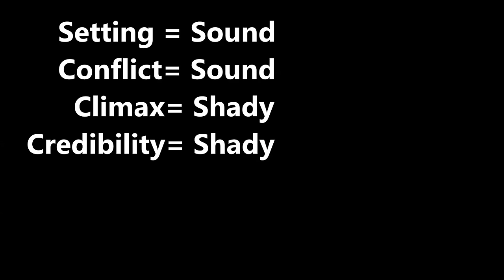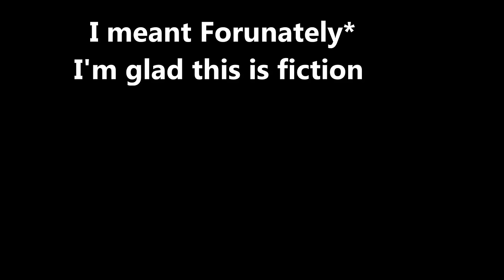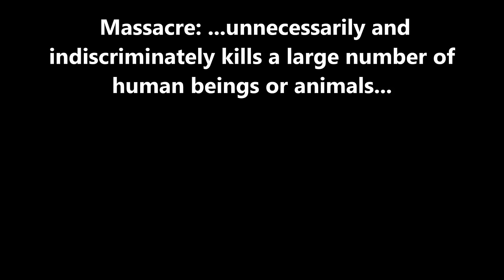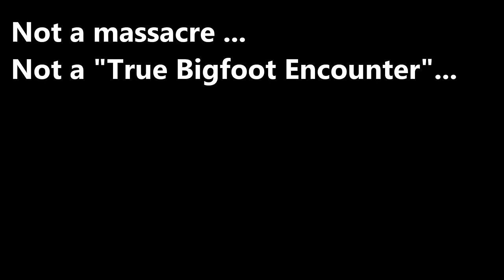Bigfoot Massacre at LeFlore County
This startling story actually has some unsettling consistencies. It's implications make a huge impact on humans and bigfoot, and how we perceive each other. I KNOW THAT THE CALIBER ROUNDS DEPICTED IN THE VIDEO ARE NOT ACCURATE TO THE 1850'S SHARPE RIFLE, I WAS INCORRECT, I APOLOGIZE.